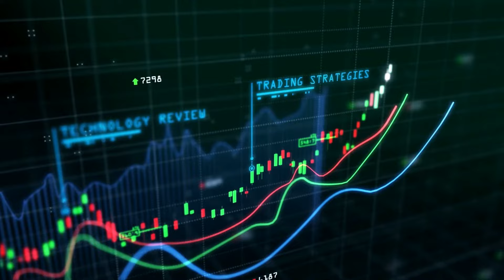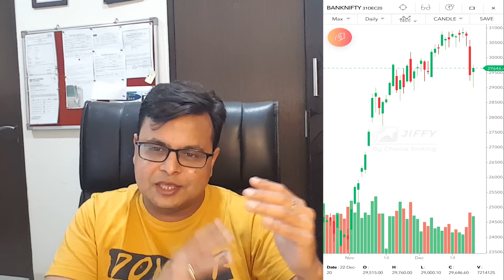Best Intraday Trading stocks for 23-December-2020 | Stock Analysis | Nifty Analysis | Share Market